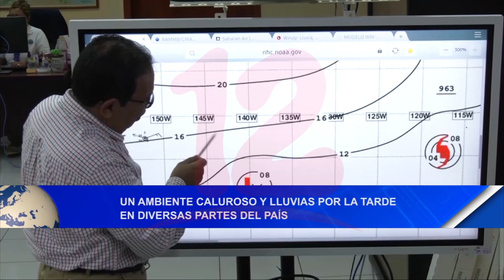Noticias12Nicaragua Un ambiente caluroso y lluvias por la tarde en diversas partes del país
Un ambiente caluroso y lluvias por la tarde en diversas partes del país